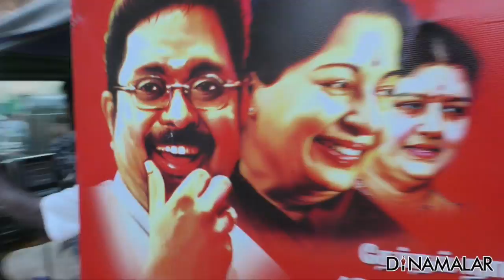அமமுக | வெற்றிவேல் | பெரம்பூர் | வேட்டையாடும் வேட்பாளருடன் | Election Campaign With Candidate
அமமுக | வெற்றிவேல் | பெரம்பூர் | வேட்டையாடும் வேட்பாளருடன் | Election Campaign With Candidate For more videos